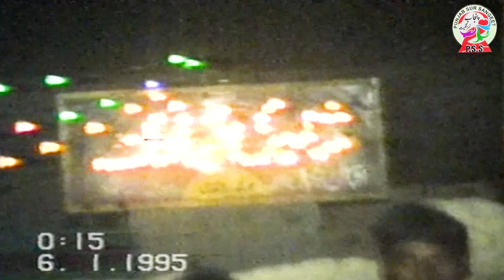MERA DIL KARENDA A TERE NAAL JAAWNA A NEW SONG 2023 SINGERS IQBAL ASHRAF AND ASHRAF JHATTA